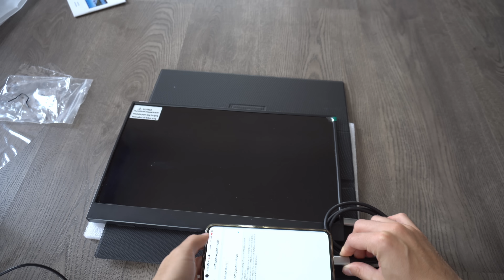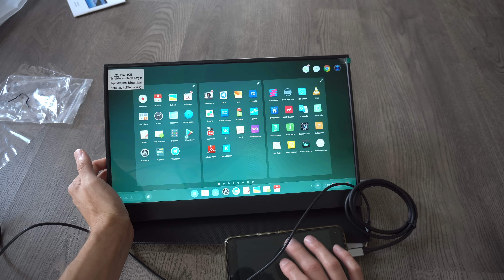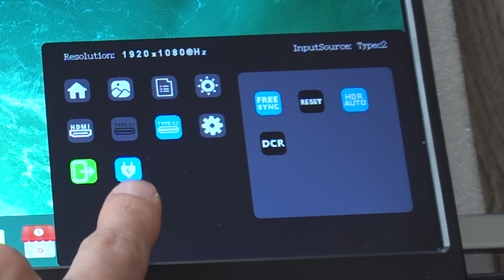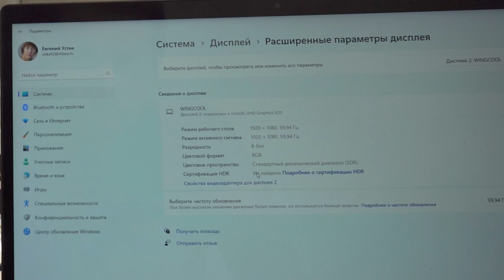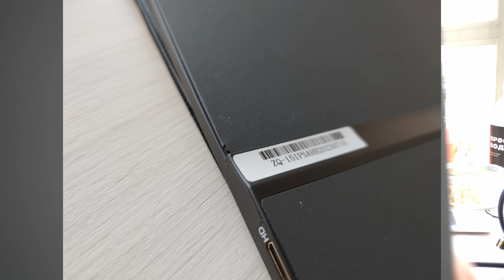КУПИЛ Type-C монитор за 7000 рублей и подключил к телефону!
Нашёл универсальный портативный монитор - хочешь по HDMI подключай, хочешь по USB Type-C.